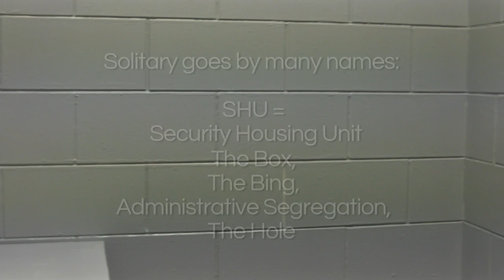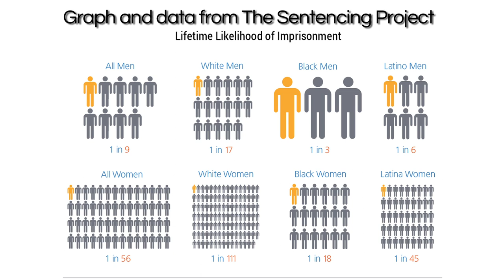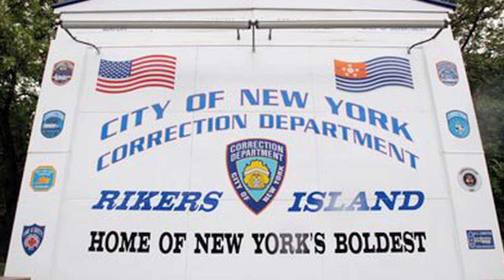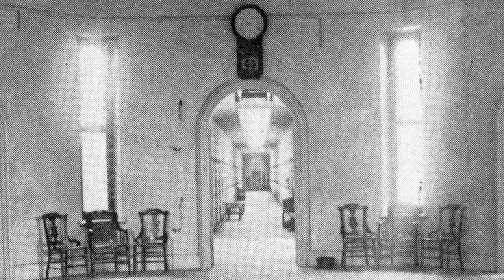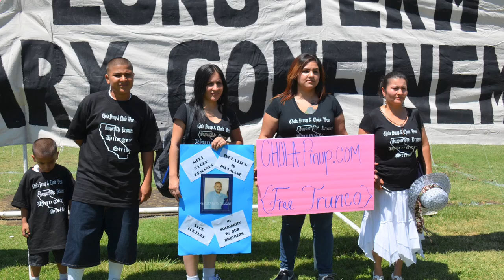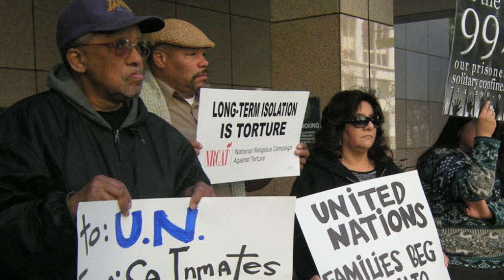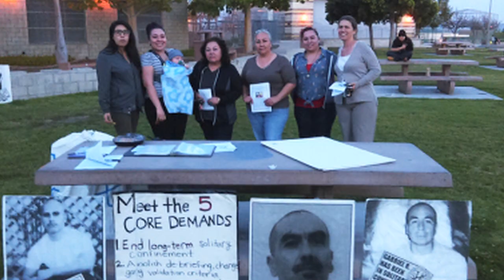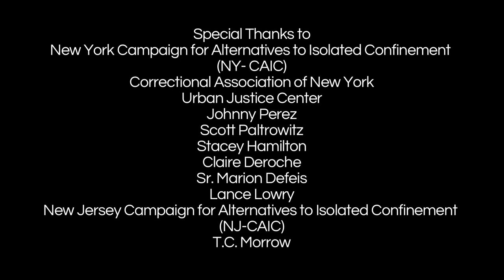Breaking Down the Box - Full Film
"Breaking Down the Box" examines the mental health, racial justice and human rights implications of the systemic use of solitary confinement in U.S. prisons. It is a call to action for communities of faith to engage in the growing nationwide movement for restorative alternatives to isolated confinement that prioritize rehabilitation, therapeutic interventions, and recovery. The 40-minute documentary was produced by filmmaker Matthew Gossage.